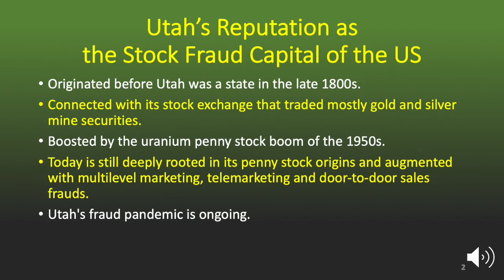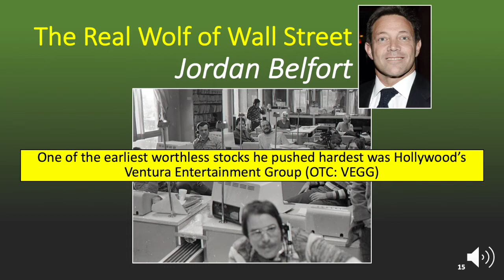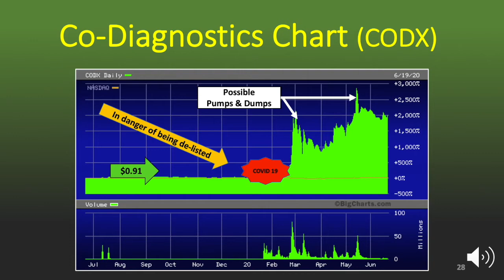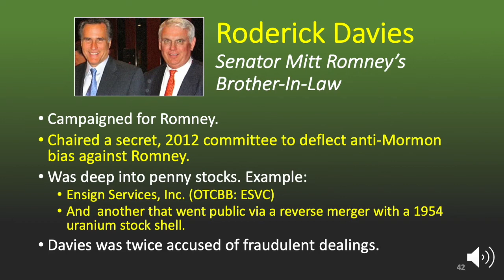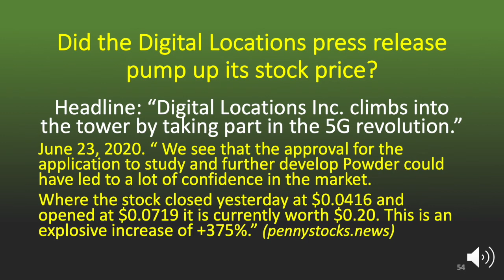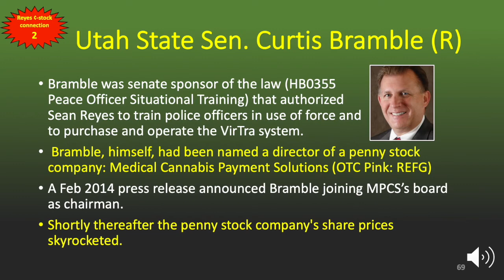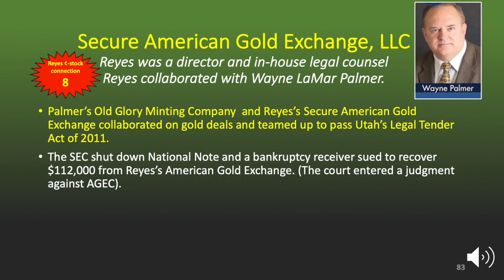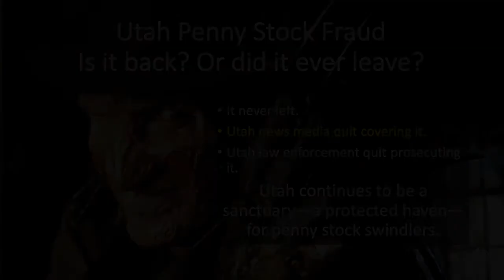Utah Penny Stock Fraud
Utah continues to be a haven for penny stock ventures and a hotbed for suspected penny stock fraud. Penny stock scams in the 1950s and 1960s helped the state earn the title Stock Fraud Capital of the United States. Sadly, top elected officials—the governor and attorney general— now openly support some penny stock companies.